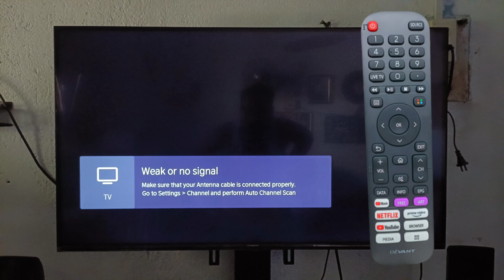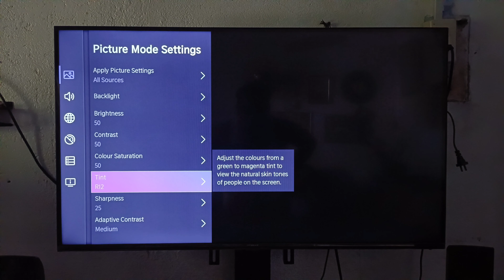How to adjust Tint on Smart TV | DEVANT TV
In this tutorial i will teach you how to adjust Tint on Devant Smart TV.